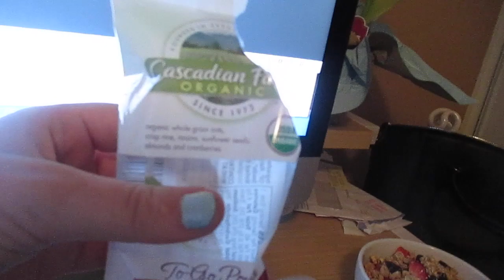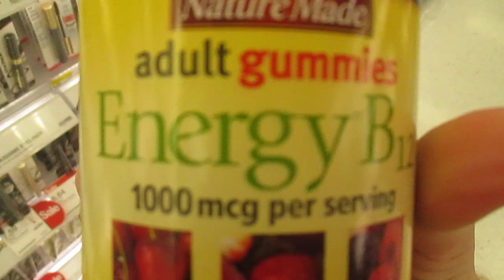BEING AN ADULT!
Sometimes I wish my parents could just do everything for me again...